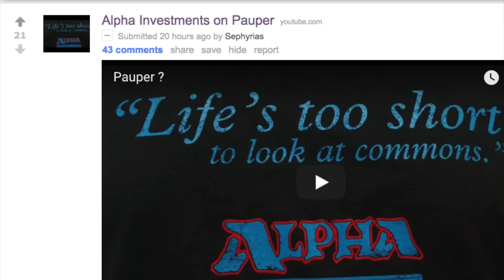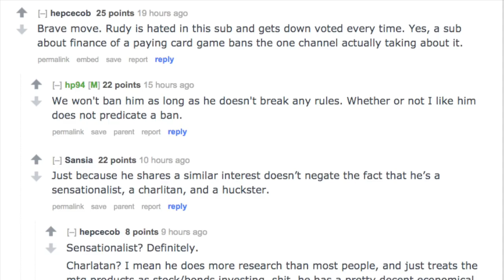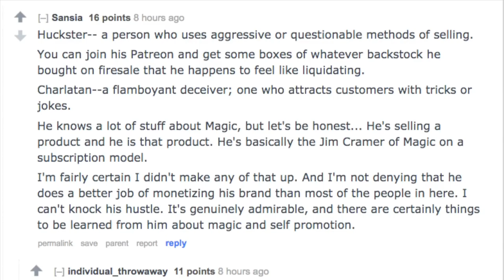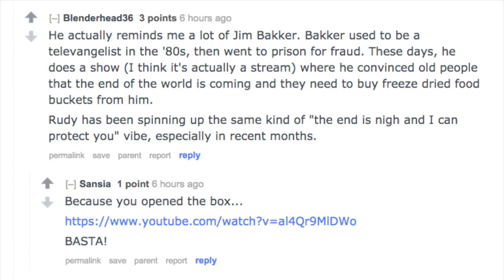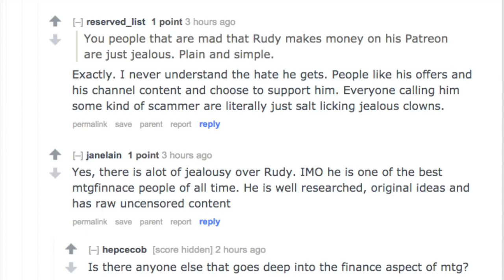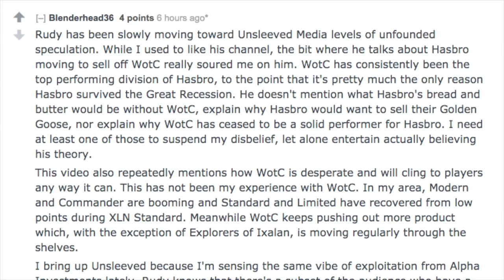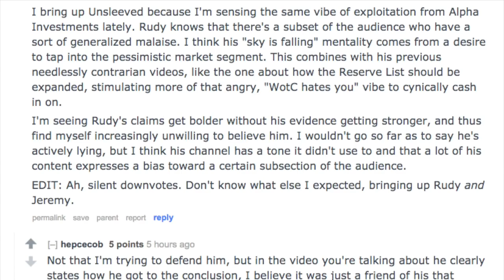Why Rudy Alpha Investments SCARES MTG Finance